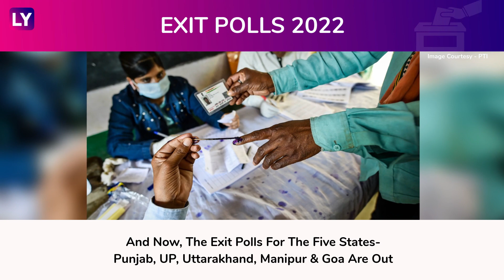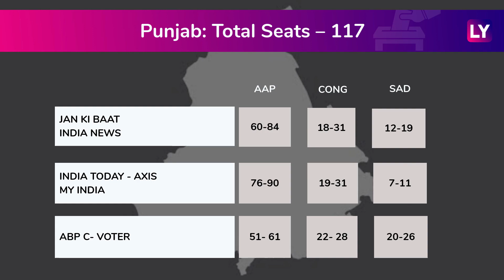Punjab Assembly Polls 2022: Exit Polls Give Advantage To AAP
On March 7, the last phase of voting ended in Uttar Pradesh. And now, the exit polls for the five states- Punjab, UP, Uttarakhand, Manipur and Goa are out. Several exit polls predicted a big win for the Aam Aadmi Party (AAP) in Punjab. India Today-Axis My India predicted up to 76-90 seats in the 117-member state assembly. The exit polls give AAP 63 seats, with the majority mark at 59, reported NDTV. And if AAP gets the numbers as predicted in the exit polls, this will be the first state where the party will have full power. In Delhi, where AAP has been in power since 2015, is partly under the central government. Congress, the ruling party in Punjab, is all set to finish second with 28 seats, as per the polls. As per the polls, the BJP will not be a big player in Punjab. Counting of votes will take place on March 10. Watch the video to know more.